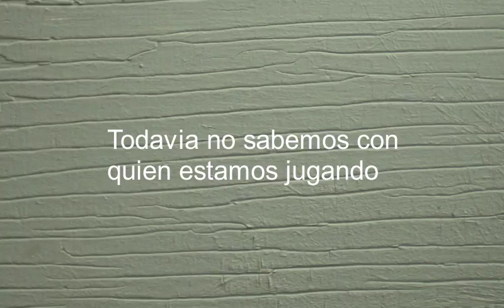How to say We Still Don't Know Who We're Playing Against in Spanish